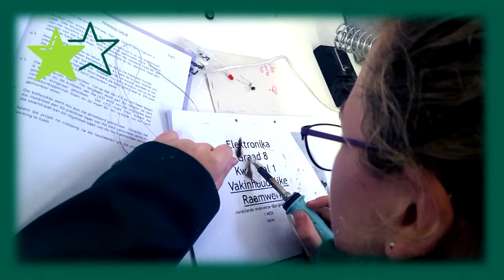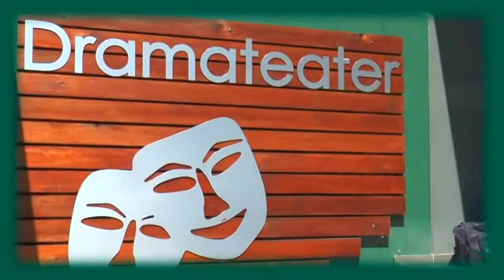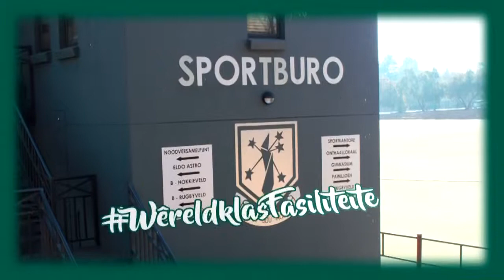Hoërskool Eldoraigne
Kom word deel van WONDERLAND, hier saam met al die Eldo's.